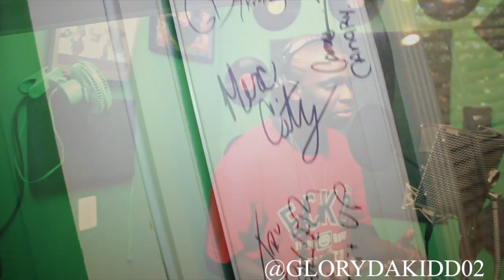GLORY DA KIDD - STUDIO TIME(MUSIC VIDEO)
NEW MUSIC VIDEO BY GLORY DA KIDD - STUDIO TIME! FILMED BY SWAMPLIFE FILMS CONTACT:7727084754